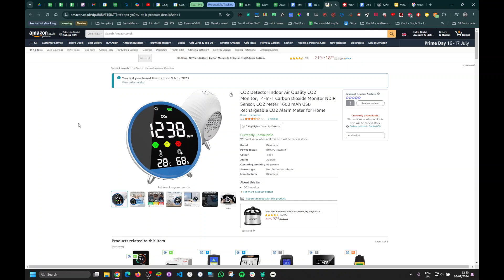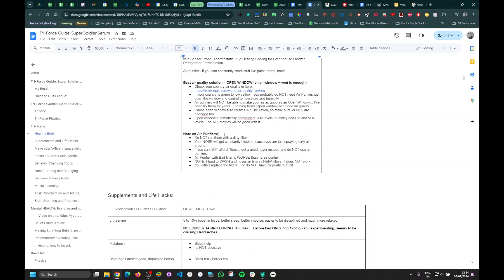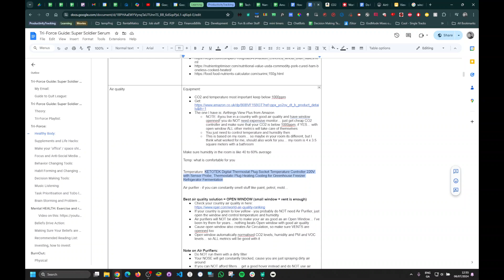Tri-Force Revealed: Super Soldier Serum - UPDATED - Air Quality, OPEN WINDOW = GOLD STANDARD!